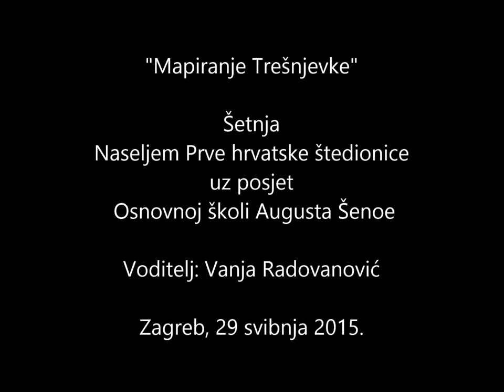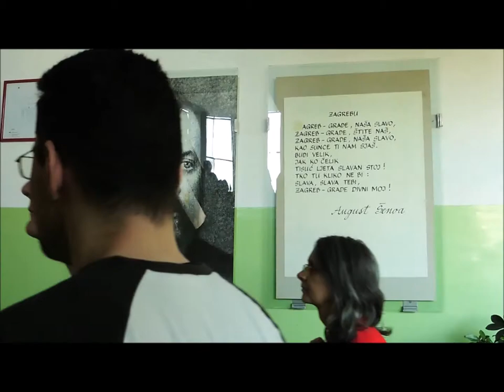Šetnja Naseljem PHŠ uz posjet Osnovnoj školi Augusta Šenoe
"Mapiranje Trešnjevke"

Šetnja Naseljem Prve hrvatske štedionice uz posjet Osnovnoj školi Augusta Šenoe

Voditelj: Vanja Radovanović
Zagreb, 29. svibnja 2015.